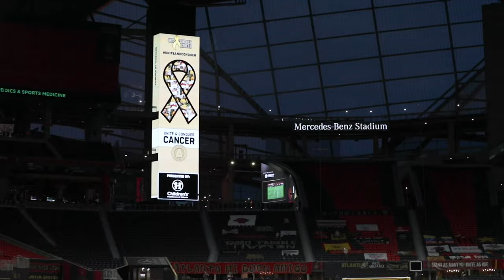Nonstop Access 4K: Atlanta United vs FC Dallas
Captain Jeff Larentowicz helps lead the team back to a win against FC Dallas on September 23, 2020.

"“It’s an honor to represent a city so rich with history, diversity and culture. Atlanta is the cradle of the Civil Rights Movement, a place that has produced great leaders like Martin Luther King Jr., Andrew Young and John Lewis. We are proud to wear the name ‘Atlanta United’ on our shirt and to be a part of this thriving city.  Although we’ve only been here a short time, our commitment to inclusivity and rejecting hate of any kind is a fundamental part of who we are as a club.”
- Darren Eales

We miss playing in front of you. Help us get back to having a home advantage by wearing a mask, social distancing, and practice good hygiene to help slow the spread.